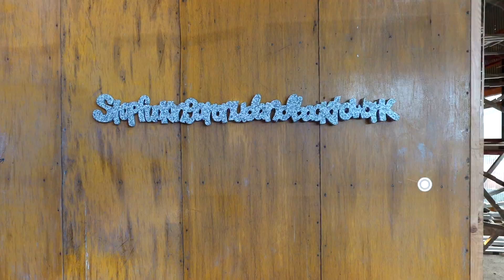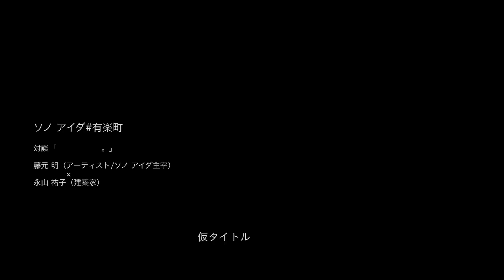ソノ アイダ#有楽町｜対談: 藤元明×永山祐子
「ソノ アイダ」とは、使われていない空きテナントのような都市のデッドスペースをアートプログラムとして活用する試みで、アーティストの藤元明氏が主宰となって2016年に始動した。
本映像はその第5弾にあたるソノ アイダ#有楽町 にて関係者向けに行われた対談である。
藤元明氏と建築家の永山祐子氏の対談では、「均一化した都市開発のビジネスモデル」への問題提起や、そうした中で1人のアーティスト・建築家ができることについて、実践的な思索が交わされた。

トークテーマ「都市の隙間」

登壇者
藤元明（アーティスト）
永山祐子（建築家）